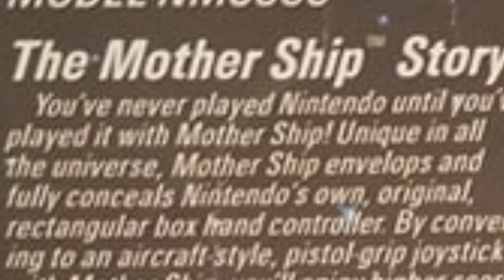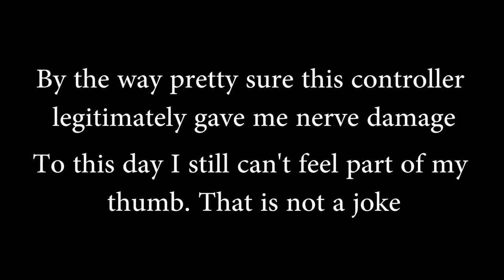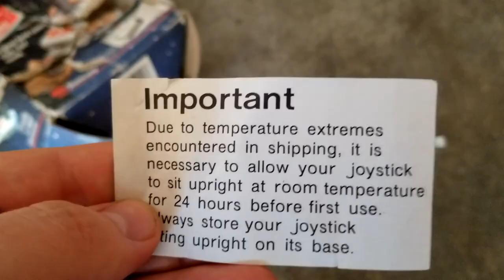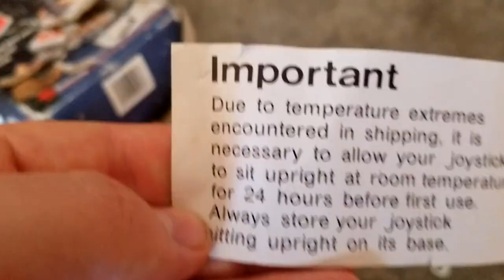Super Mario Bros. """""Speedrun""""" (with a terrible controller)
happy birthday Mario I hope my amputated hand was worth it